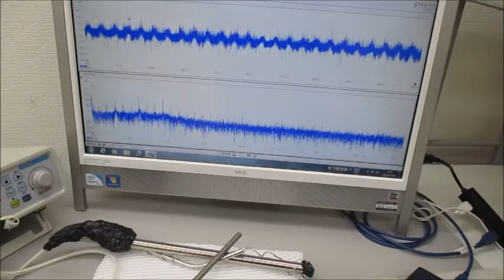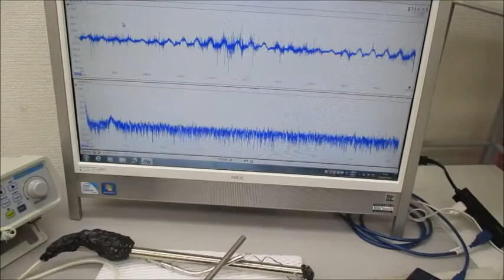音と超音波の組み合わせ技術（超音波のダイナミックな非線形制御実験）